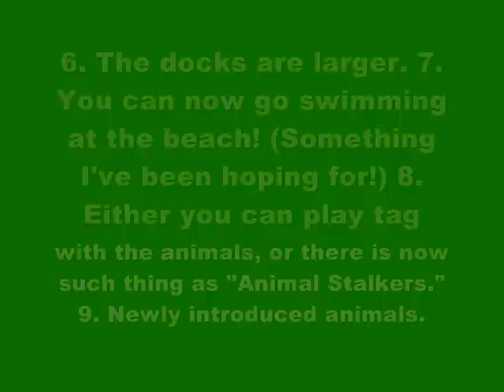E3 Animal Crossing 3DS Footage (2011, Outdated)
This is new footage that came out on the 3DS eShop. You can download this video for free, along with other E3 mentioned 3DS games. Every game had a major description, and the rating and a new picture, but for Animal Crossing, there was no rating, no new picture, and the desc. only said "Coming soon for the 3DS!" Or something like that. So obviously, it is coming out, and not a demo to show Nintendo's potential or anything. It actually is coming out. SQUEE!  So, I'm excited for this. Hope you are, too!